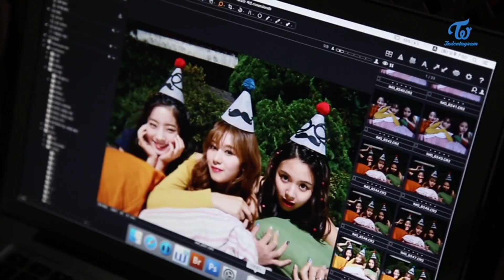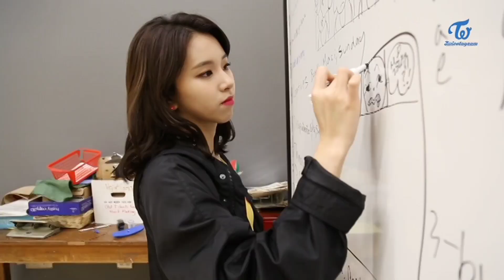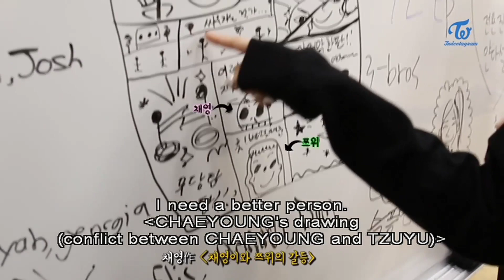[ENG SUB] TWICE LIKEY MONOGRAPH *funny moments*